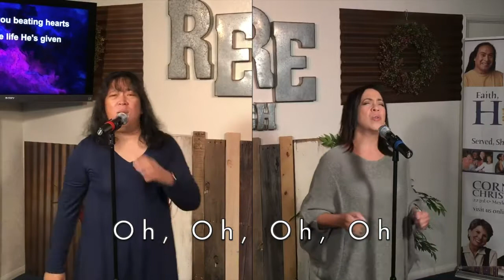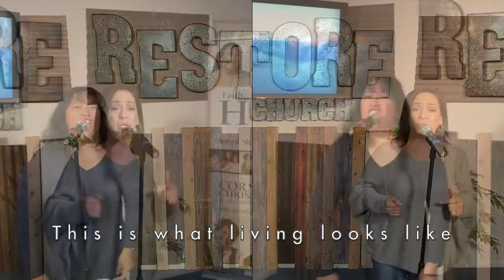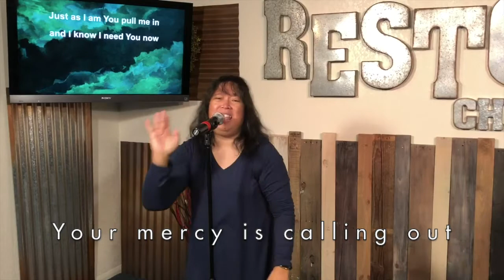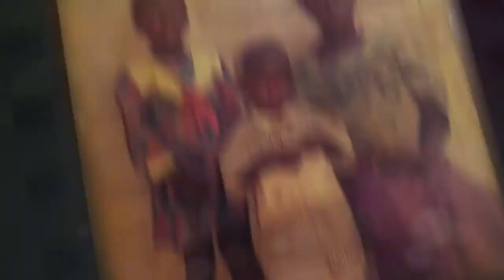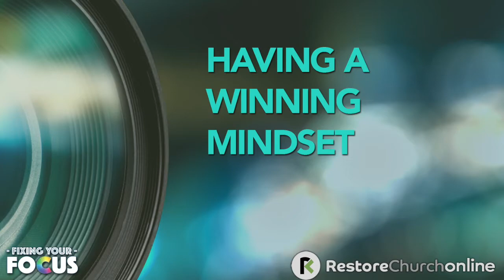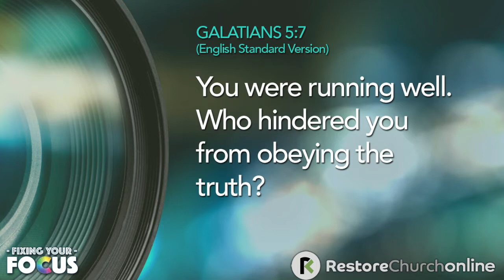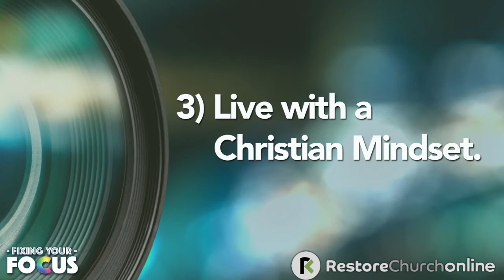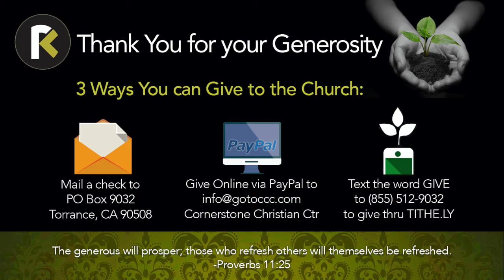Restore Church Online - Sunday Service, October 11th, 2020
The Online Worship Service from Restore Church in Torrance, California, featuring Pastors Tim & Karlene Smith.

Tim's Talk Topic Today is "FIXING YOUR FOCUS"

Are you living a focused life?
What is the focus of your life?

The Bible, in Hebrews 12:2 states, "We must focus on Jesus, the source and goal of our faith." (God's Word Translation)
Following this one verse, is the difference between success and failure, spiritually speaking. Do you need to "fix your focus?" More of us do than we realize. This will provide help for you to do just that.